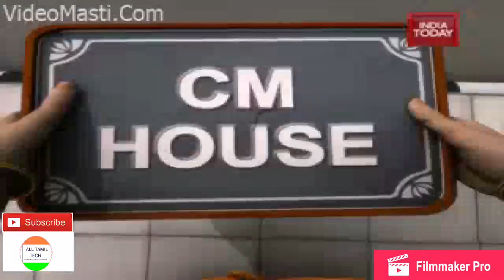Sasikala வை கலாய்த INDIA TODAY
என் இனிய தமிழ் மக்களுக்கு வணக்கம்
இன்று நாம் Sasikala வை கலாய்த INDIA TODAY வீடியோ
இது இணையத்தில் இருந்து எடுக்கப்பட்டது